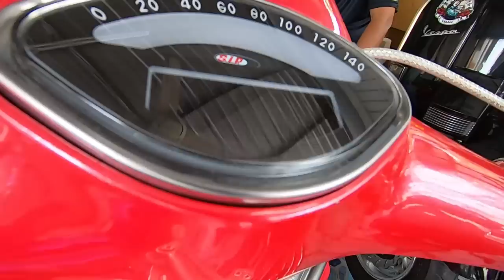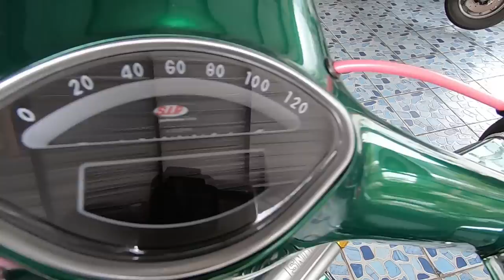ร้านนี้แต่งVespa ทีคันละเกือบ500,000 แต่เฟี้ยวจริง!นี่ไง..ช่างคนนี้"ช่างเบนซ์ Vespa"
คันละเป็นแสน แรงขนาดไหน ทำไมถึงแพง เรานี้มีคำตอบ...